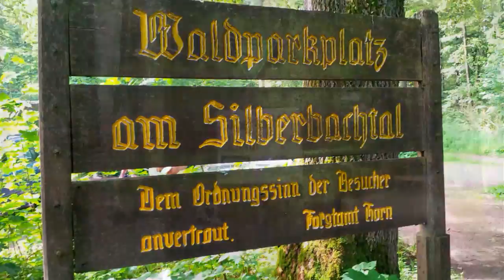Velmerstot und Silberbachtal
Rundwanderweg von der Silbermühle zum lippischen Velmerstot durch das Silberbachtal bei Horn-Bad Meinberg.